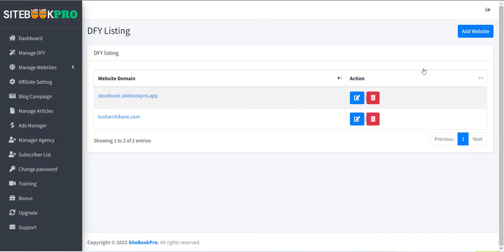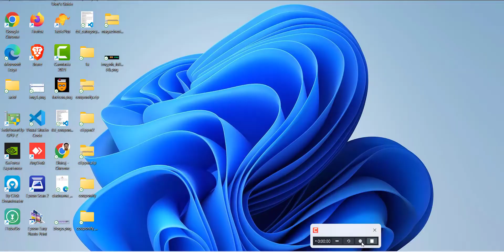SiteBookPro - How to Setup Done For You Sites with Custom Domain?